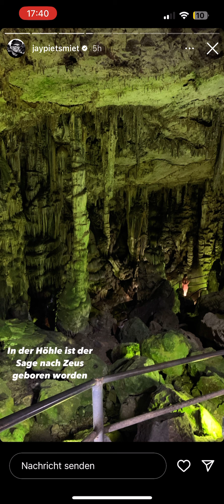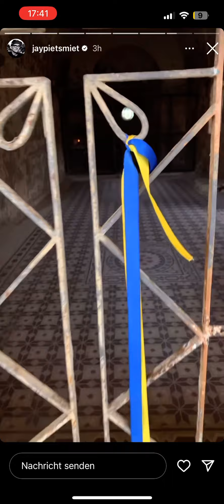Daily PietSmiet Story’s Lost Place Tour! Tag…6? (Jay, 22.05.2023)